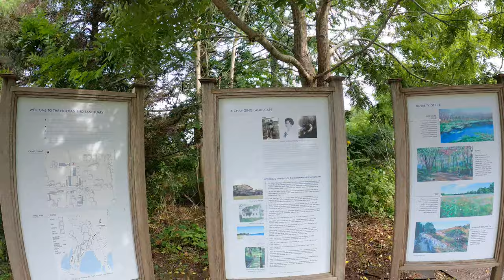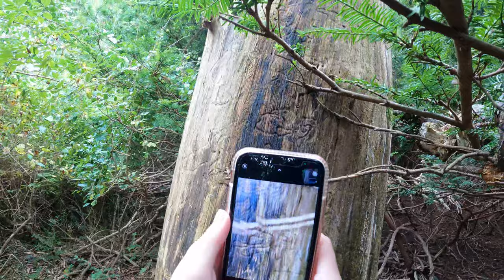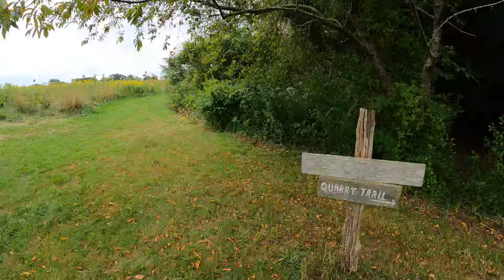Norman Bird Sanctuary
These trails are located in Middletown, RI.
There's a fee to enter these trails.

I highly recommend checking this place out! Beautiful hiking trails and friendly staff. Go have some fun and support Norman Bird Sanctuary if you plan of visiting the Rhode Island area!